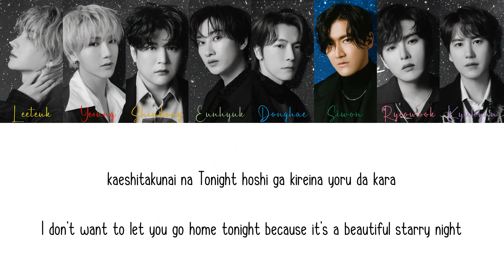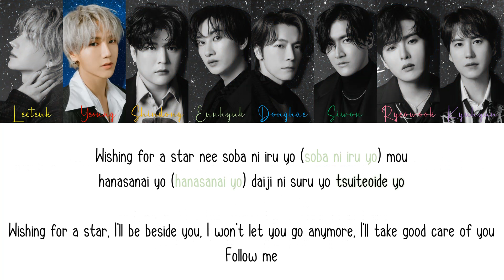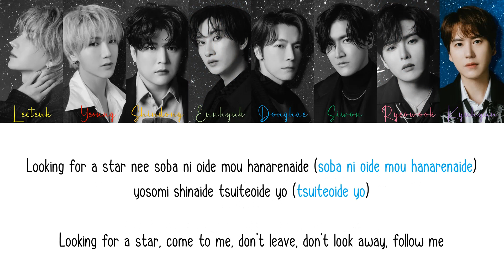Super Junior Star Lyrics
Super Junior - Star

The Japanese lyrics are credited to colorcodedlyrics.